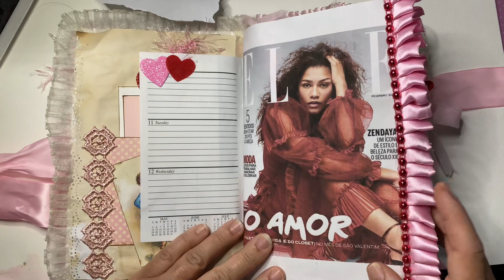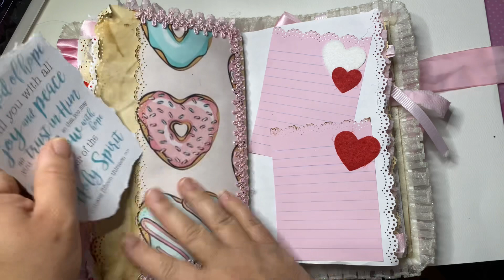Endless love junk journal 🔥new price 🔥40 + shipping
This junk journal is jammed pack with vintage images . This is a love’s journal comment if interested
Was 45 now 40 plus shipping